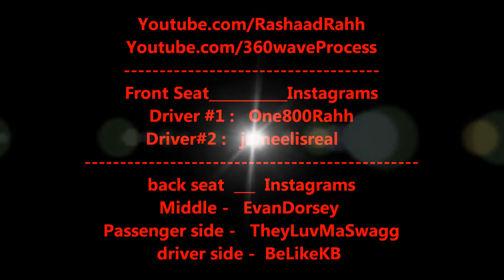The Harlem Shake V6 (New Car Edition) - 360WaveProcess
Like This Video Please! i Wonder if people Think this is Funny?  This is my New Harlem shake video car ed. today and this week. V6 Engine in the vehicle. Loading Swag...

Harlem Shake V3 Office Edition, Harlem shake Compilation, Harlem Shake Black edition, Pool Party edition, Bikini edition, Every body do the harlem shake.